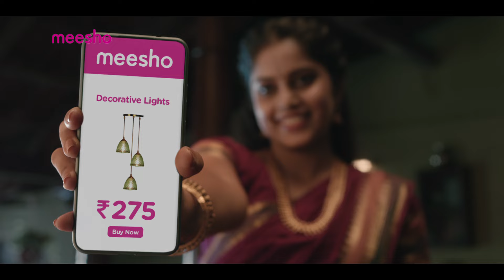ಅಲಂಕಾರಿಕ ದೀಪಗಳ ಬೆಲೆ ರೂ. 275 ಮಾತ್ರ 😱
ಈ ಸುಂದರವಾದ ದೀಪಗಳನ್ನು ಹೊಂದಿರುವಾಗ ನೀವು ಅಭಿನಂದನೆಗಳನ್ನು ಪಡೆಯುತ್ತೀರಿ. Meesho ನಲ್ಲಿ ಮಾತ್ರ ಉತ್ತಮ ಬೆಲೆಯಲ್ಲಿ ಉತ್ತಮ ವಿಧದ ದೀಪಗಳನ್ನು ಹುಡುಕಿ! ನಿಮ್ಮ ಮೊದಲ ಆರ್ಡರ್ ಮೇಲೆ ರೂ.50 ರಿಯಾಯಿತಿ!